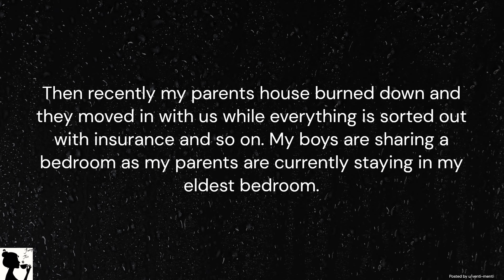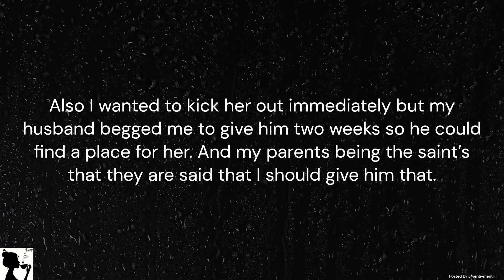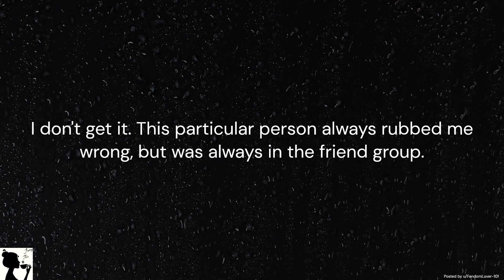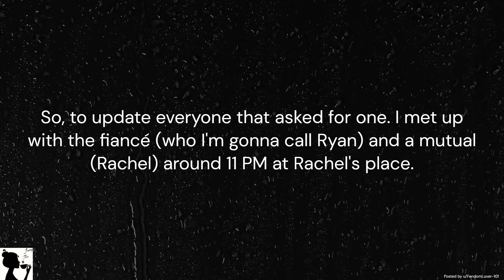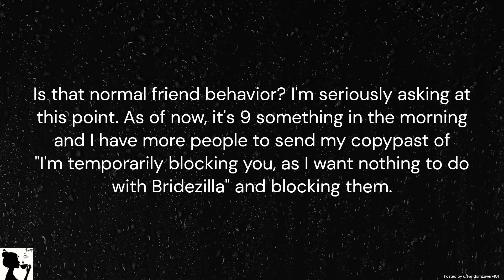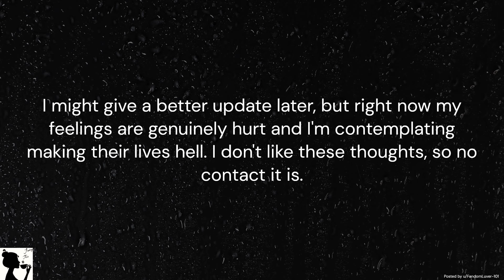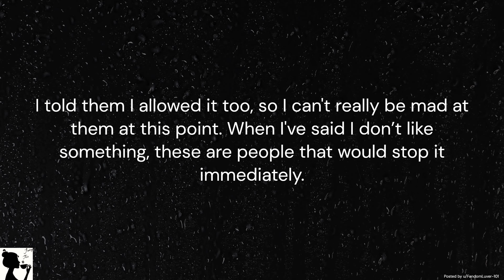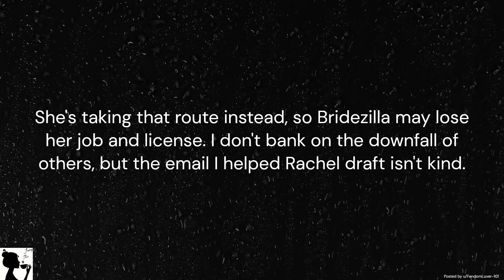r/AITA – For Making My Husband Kick His Parents Out?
(Reddit Story 1) AITAH for wanting my mother-in-law to move out after she kicked my parents out? (AITA, Insane Parents, Entitled People, Entitled Parent, crazy in-laws, Karen). (Reddit Story 2) My friend is a bridezilla (Bridezilla, relationship advice, best of redditor updates, BORU, Update, Top Reddit Posts, AITA).

Image by Vecteezy